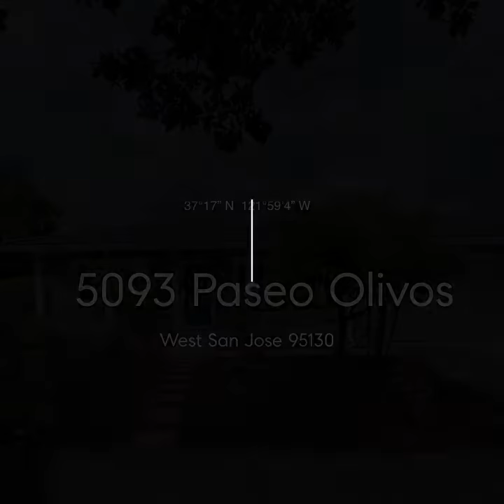5093 Paseo Olivos, West San Jose 95130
Location, Location, Location! Perfectly situated in a highly desirable West San Jose neighborhood with award-winning Moreland schools. This beautifully remodeled ranch home is move-in ready with numerous updates, including a stunning kitchen with Quartz countertops, subway tile backsplash, LG induction cooktop, and Bosch dishwasher. Amenities include cherrywood floors throughout, updated bathrooms, fresh exterior, and interior paint, new concrete driveway, walkway, patio and much more. This 3 bed, 2 bath, 1548 sf home is set back on a spacious 6800 sf lot. With a wonderful flow through the living, dining, and kitchen areas, plus family room w/ sliding door to an expansive patio.  Park-like yard features a variety of fruit trees, mature shrubs, and plants. The attached fully finished 2-car garage offers, laundry area, storage, and newer garage door. Other amenities include Lifetime metal roof, 200 amp panel, high-efficiency central heat & AC. Top Moreland Schools: Baker Elementary, Moreland Middle & Prospect High. Situated between Westgate center & Downtown Campbell, with easy access to San Tomas, Lawrence, 85, 17/880, and 280. Close to shops, schools, restaurants, Harker, El Quito Park, Convenient commute to Apple, Google, Netflix, Facebook, and the Silicon Valley tech corridor.